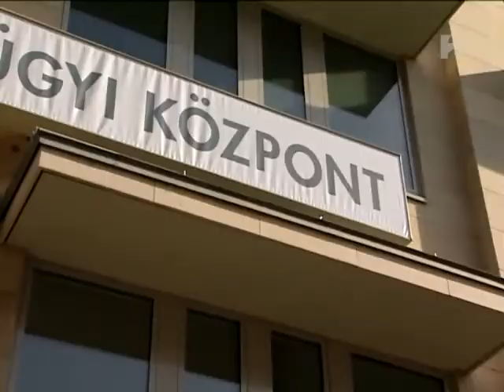Az MSZP lemondatná -- Horn Gyula "képtelen meghalni" - Wittner Mária, Novák Előd